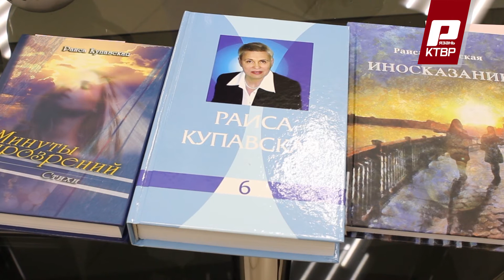"Город в лицах" /// Раиса Купавская